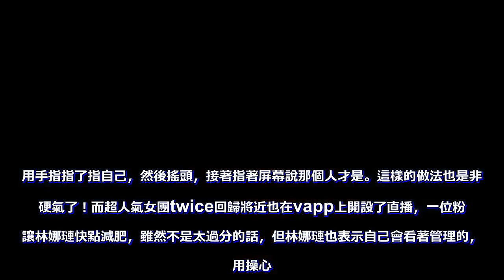實力回懟！林娜璉拒絕減肥，泰妍諷刺SM，防彈閔玧其不懈惡評！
明星雖然表面看著光鮮亮麗，但實則私底下遭受到很多的網絡惡評和人身攻擊。有的人說，接受惡評也是做明星的一個職責，這是明星這個職業理應承受的。但明星也是人呀，面對惡評只能忍氣吞聲不說話嗎？今天小編帶大家看看那些實力回懟惡評的愛豆，他們也是不好惹有脾氣的！

最近JYP的solo歌手朴智敏回歸，在做個人直播的時候有一名網友就罵她，對面別人的污言穢語，朴智敏小姐姐並沒有生氣，而是非常大度的做了一個搞笑的動作。用手指指了指自己，然後搖頭，接著指著屏幕說那個人才是。這樣的做法也是非常硬氣了！而超人氣女團twice回歸將近也在vapp上開設了直播，一位粉絲讓林娜璉快點減肥，雖然不是太過分的話，但林娜璉也表示自己會看著管理的，不用操心。

其實林娜璉只是看著臉比較圓而已，就是嬰兒肥，身子一點也不胖。也不要對女生對女愛豆太多嚴格了吧，要保持的完美的身材特別難了，每天行程跑這麼多的情況下還不能多吃，，真的會暈倒的！還有少女時代的泰妍也是非常耿直的人，曾經好幾次回懟公司的不負責和不認真。少女時代打破記錄不發大字報，出道11年了到今年才有應援棒，這些問題都是泰妍姐姐說了Sm好幾次才換來的。

看來，女生受到的惡評尤其多啊，但是她們也很有勇氣敢懟回去。男愛豆麵對的惡評也不少，防彈少年團雖然是現在韓國人氣最頂尖的團隊，國民級別的人氣和關注度中也不缺少anti。對於惡評，防彈少年團的suga表示，自己不回去看惡評，不會在意。他表示，惡評者多寫一點也沒關係，反正最後會有人告你，受到懲罰的還是你們。不如多看點美好的事物呢！

suga說得沒錯啊，一味的當明星的黑粉寫惡評那又怎麼樣，最後受到懲罰的可能還是自己啊！